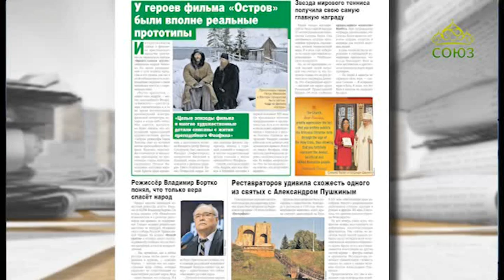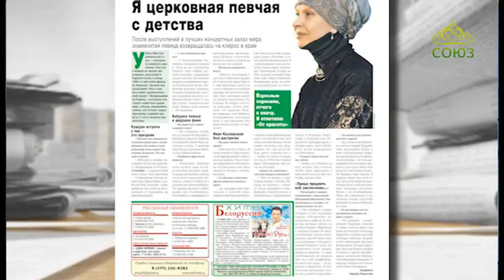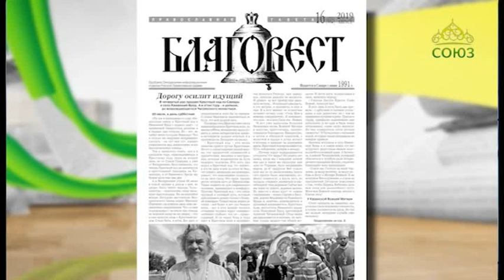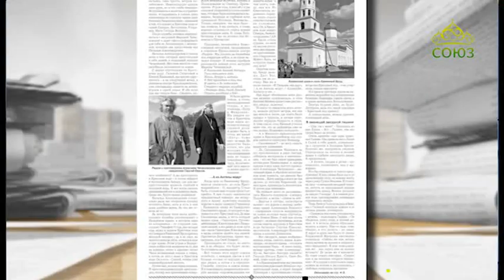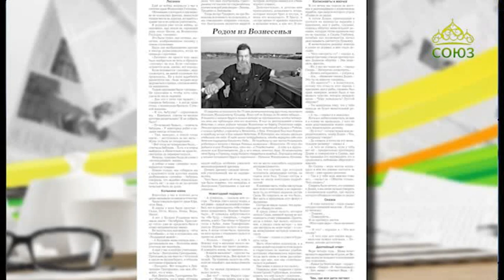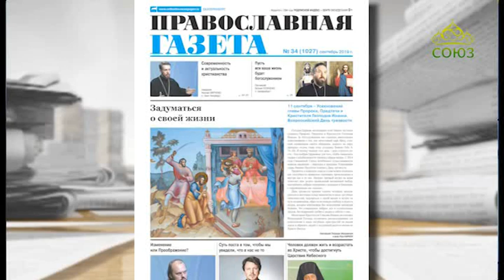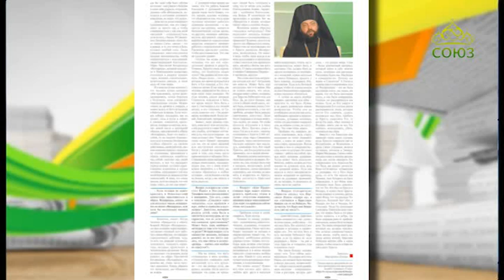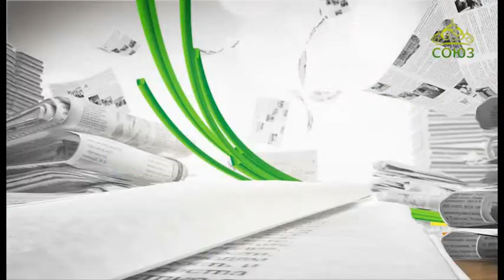Обзор прессы. Выпуск от 10 сентября